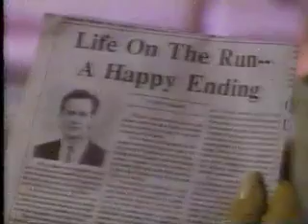Bar Girls-1990 Pilot Part 4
Aired Thursday July 5, 1990. This was an unsold CBS drama pilot about a two female lawyers. It starred Marcy Walker and Joanna Cassidy

I apologize for the video quality. When it was first recorded, it was on videotape and I didn't have cable.